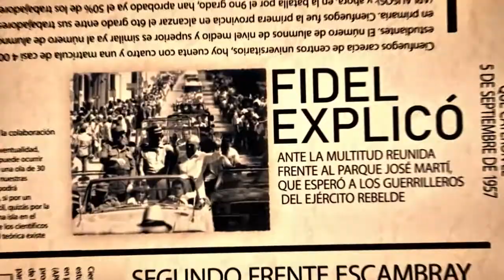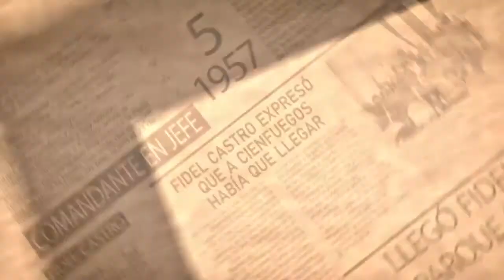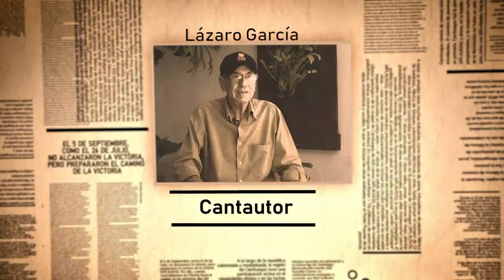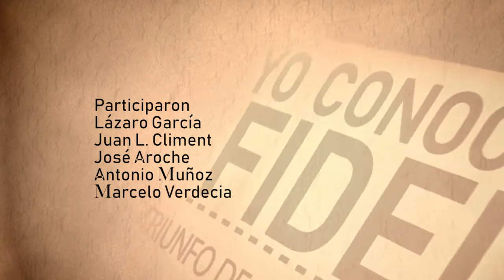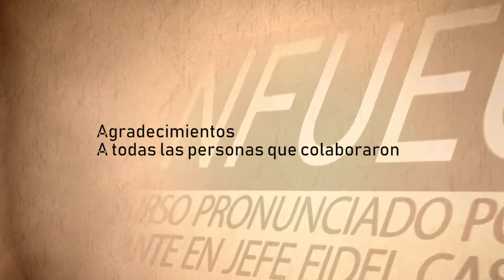Inmenso Fidel.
Cienfuegueros cuentan la impresión de inmensidad que transmitía el lider sin perder la sencillez de la grandeza.